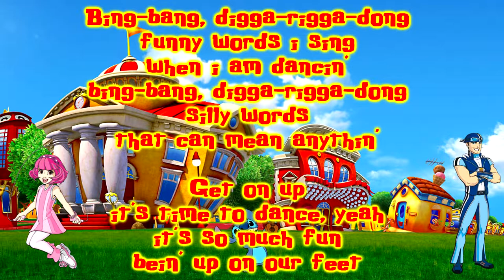Stitch Sings Bing Bang Time To Dance By Lazy Town Cover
Lyrics to sing along:
Bing-bang, digga-rigga-dong
first thing that i say
after i wake up
bing-bang, digga-rigga-dong
i say those words
before i go to sleep

Get on up
it's time to dance, yeah
it's so much fun
bein' up on our feet

So, we go up, up, do the jump
move around and
clap your hands together
down, down, turn around
havin' fun is

Bing-bang, digga-rigga-dong
funny words i sing
when i am dancin'
bing-bang, digga-rigga-dong
silly words
that can mean anythin'

Oh... one, two, me and you
move around and
three, four, on the floor
havin' fun is